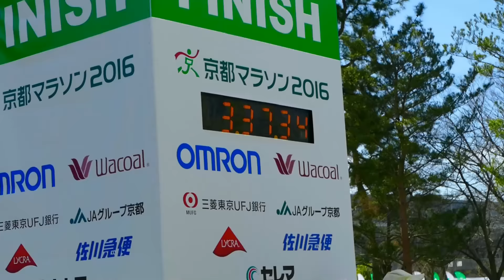京都マラソン2016 フィニッシュ！平安神宮前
第5回京都マラソン2016開催です。
多く方の応援のもと平安神宮前にてフィニッシュです。

男子マラソン優勝：上門大祐さん　2時間17分54秒
2位：村刺厚介さん
3位：久本駿輔さん

女子マラソン優勝：松本久昌さん　2時間50分41秒　100kmマラソン経験者
2位：岡田奈巳さん
3位：山口典子さん

選手の方々並びにボランティアの皆さま方大変お疲れさまでした。
ランナーサポート：15000人

完走率：94.5％
出生者数：16000人

マラソン：15749人
ペア駅伝：240人
車いす競技：11人

2016年2月21日